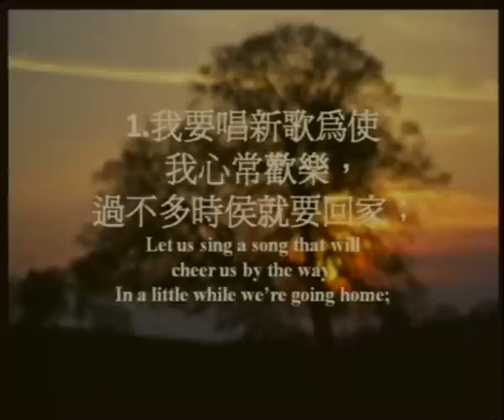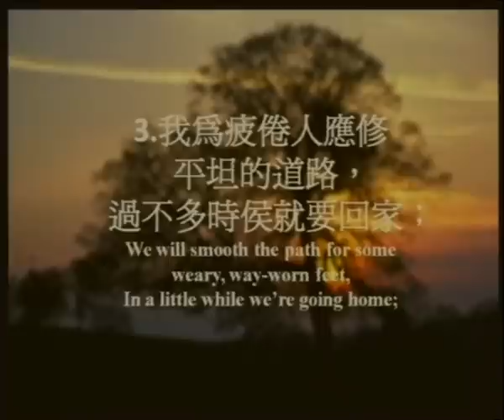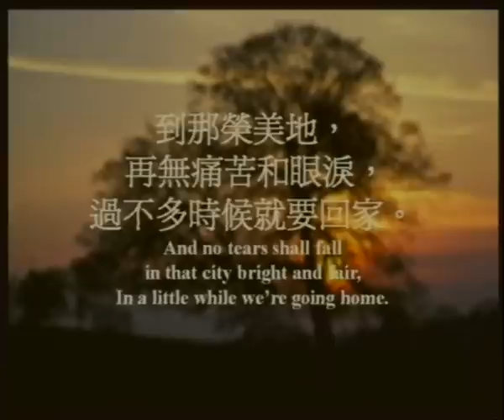350就要回家Let us sing a song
Hymns piano lyrics
Seventh-day Adventist Church
鋼琴伴奏中英文字幕